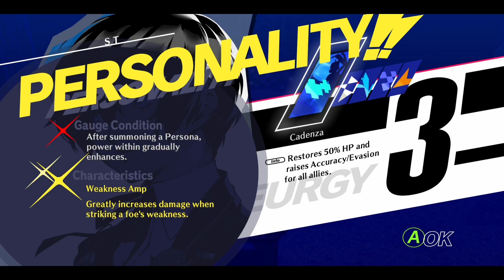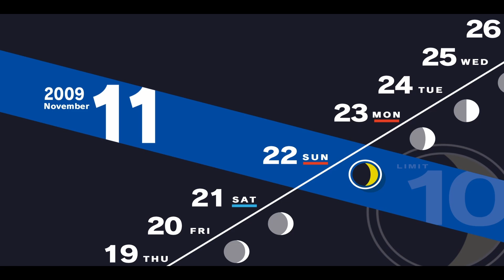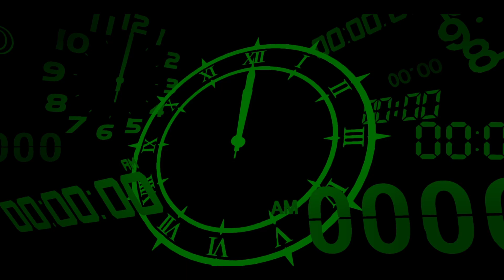Persona 3 Reload PC Walkthrough / Part 53 / November 22nd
PC Specs
Ryzen 7 6800HS
Radeon RX 6800S
16GB 4800 MHz Memory

Welcome to episode 53 in my walkthrough of Persona 3 Reload.